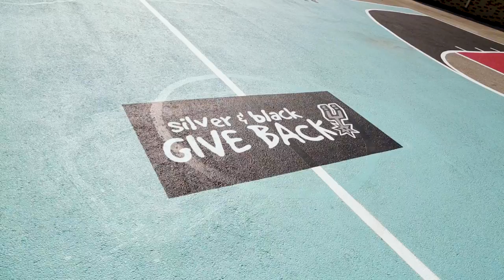Court Unveiling at Davis Middle School